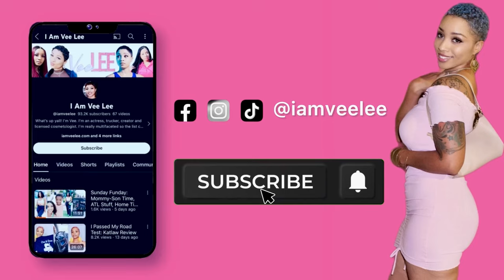Hometime: New Space, Painting &Movie Preview